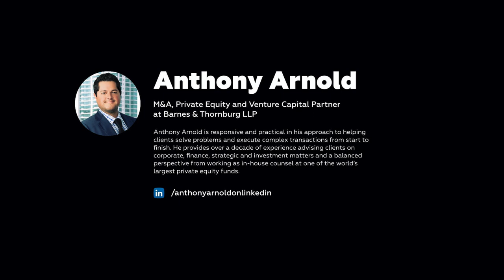Types of M&A and Partners on Your Road. Anthony Arnold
Types of M&A and Partners on Your Road. Conversation with Anthony Arnold

The new episode of "Get Funded Show" with Anthony Arnold.
Anthony Arnold is an M&A, Private Equity, and Venture Capital Partner at Barnes & Thornburg LLP.